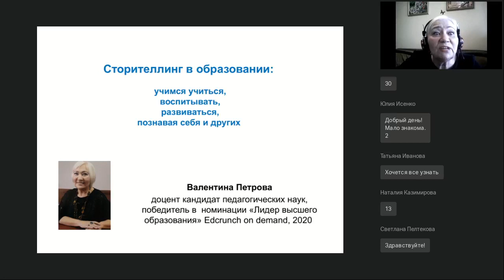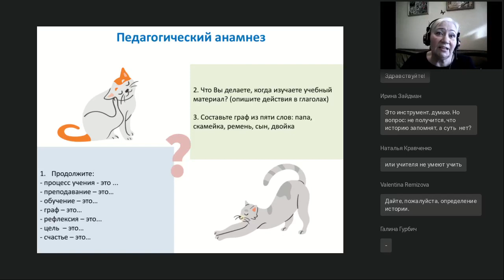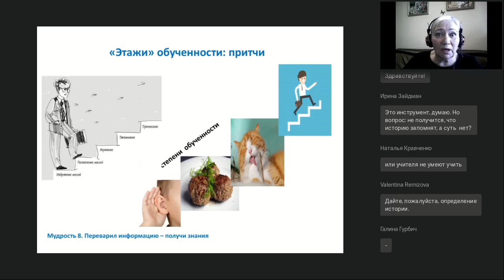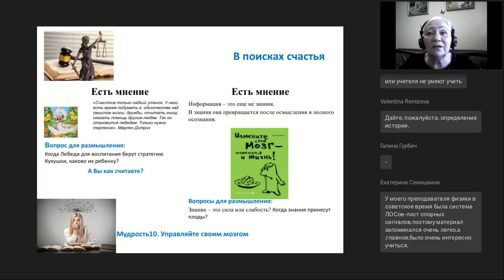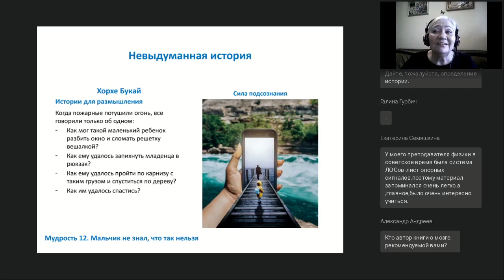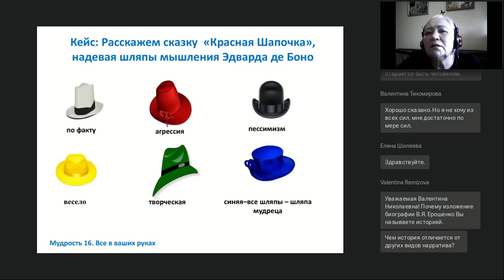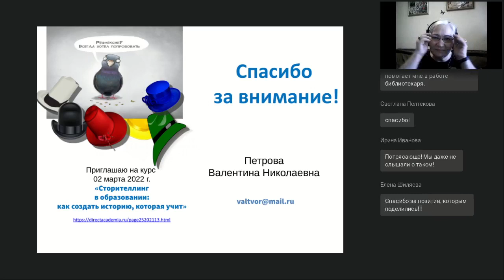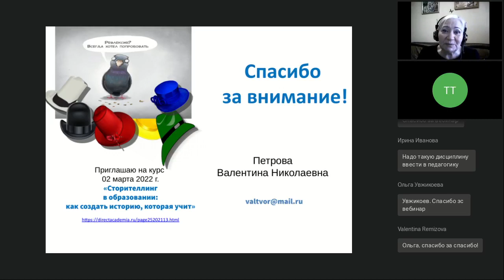Сторителлинг в образовании учимся учиться воспитывать развиваться познавая себя и других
Вебинар
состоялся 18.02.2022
Ведущая вебинара:
Валентина Петрова, к.п.н., доцент, победитель EdCrunch on Demand 2020 в номинации «Лидер высшего образования»

На вебинаре вас ждут мастер-класс, знакомство с авторскими приемами педагогической техники, разбор кейсов, дыхательная и артикуляционная зарядка, анализ успешных стратегий обучения и воспитания. Я проверила и знаю, как учиться и учить с увлечением и удовольствием: запоминать, не запоминая; структурировать, визуализируя учебную информацию; воспитывать без нравоучений, рассказывая истории; развивать критическое, системное и метафорическое мышление, создавая ассоциативные треки; анализировать истории, выявляя стратегии и модели поведения.